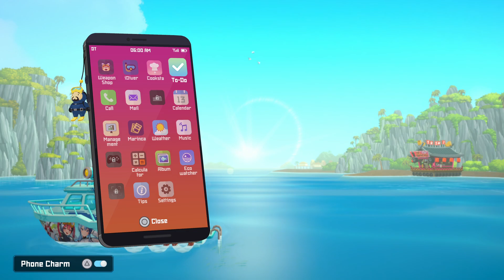Dave the Diver - Day 013. VS. John Watson of Sea Blue (The Guardians of the Sea)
I think he did more damage to the sea than Dave did.